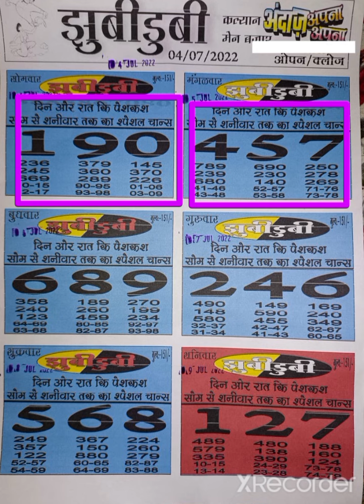ZUBIDUBI CHART 6 July 2022